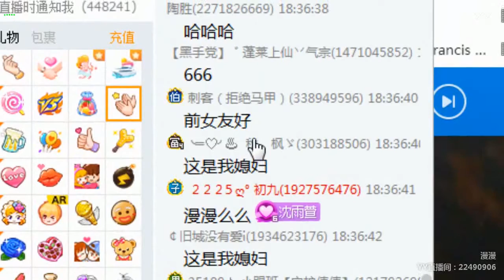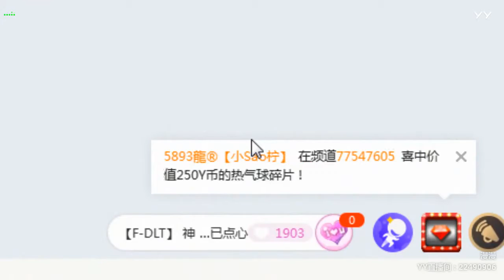YY LIVE 燃舞蹈 漫漫 - 《燃舞蹈》（Artists・Sing・Music・Dance・Instrument・Talent Shows・DJ・KPOP・Remix・LIVE)